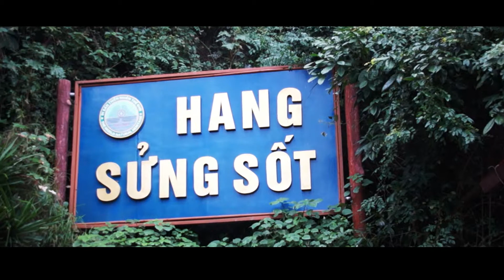La baie halong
Vietnam 2013